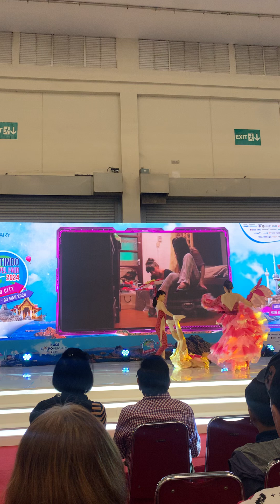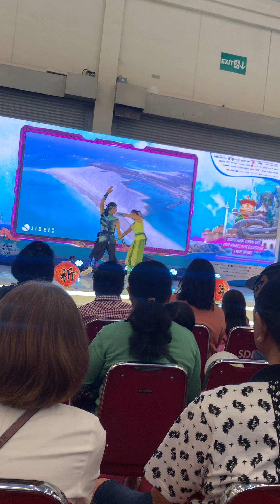Taiwan Tourism at BCA EVENT BSD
Love this event and I will pass TOCFL in this year or at least the beginning of 2025